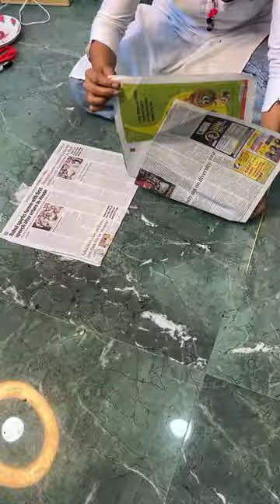Unique paper flower wall decor 💫